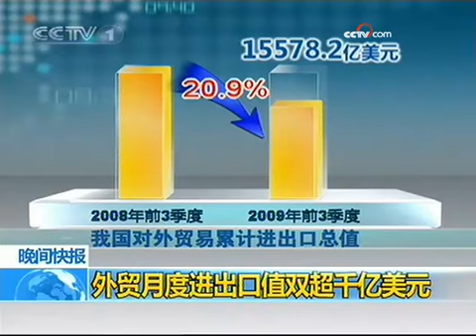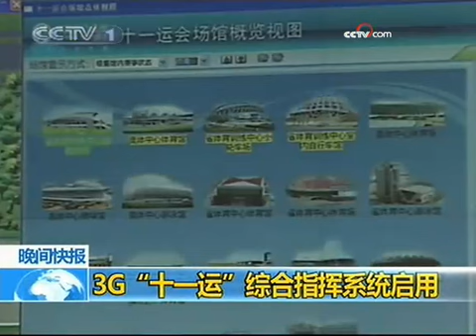九月新增人民币贷款环比继续增长 - part 5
九月新增人民币贷款环比继续增长